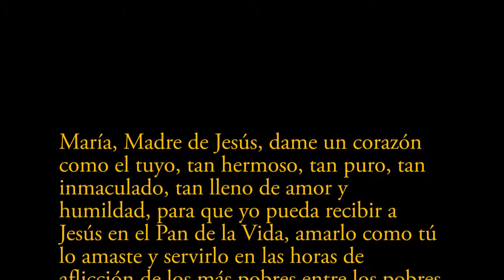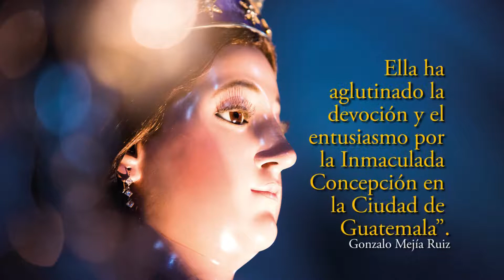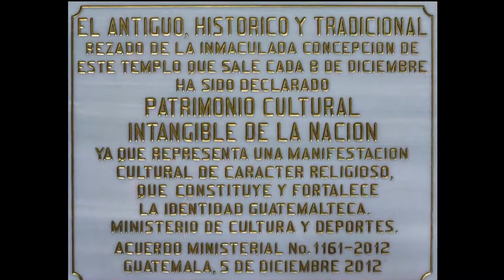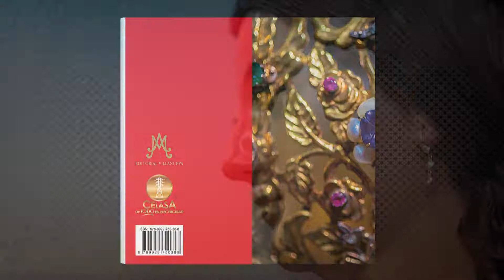Gratia Plena el libro de los 400 años con la Inmaculada Concepción de San Francisco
Conoce el libro Gratia Plena de Rita Villanueva por los 400 años con la Inmaculada Concepción de San Francisco.